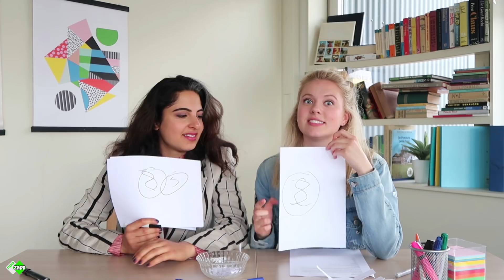SpangaS CHALLENGE #1 | 7 seconden challenge met Iris en Yeliz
Wie kan er de meeste opdrachten uitvoeren in 7 seconden? Iris (Maud in SpangaS) en Yeliz (Filiz in SpangaS) gaan in deze video de strijd met elkaar aan. Wie is volgens jou de winnaar van de 7 seconden challenge? Laat het weten in de comments.

Elke schooldag is er een nieuwe SpangaS aflevering te zien op NPO Zapp om 18.15 uur.

Nog meer SpangaS?!
Wil je niks missen van SpangaS? Check dan zeker alle social media en natuurlijk ook de SpangaS website!